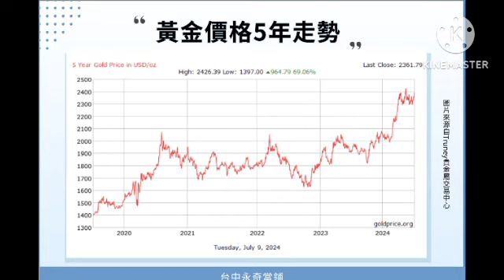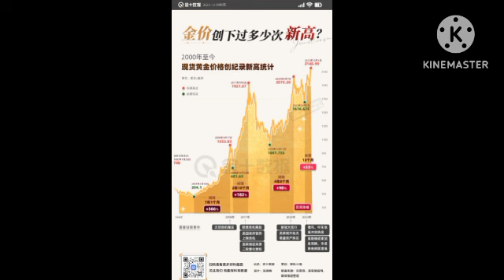25/10/24 投資日誌 黃金屢創新高